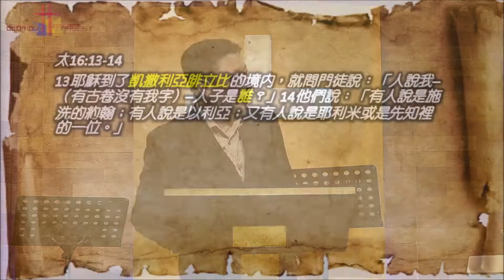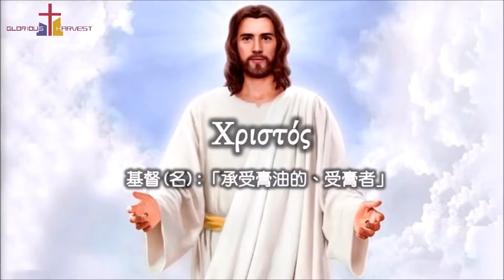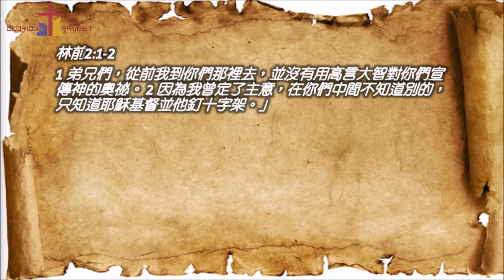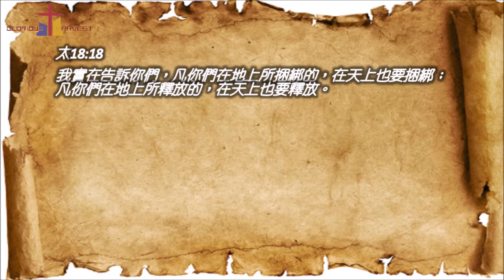天國的鑰匙- 陳維濬牧師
聖經當中提到有關鑰匙的經文共有8段。主要提及的有天國的鑰匙(太16:19)、知識的鑰匙(路11:52)、大衛家的鑰匙(賽22:22、啟3:7)、死亡和陰間的鑰匙(啟1:18)、無底坑的鑰匙(啟9:1、啟20:1)、一般性的鑰匙/途徑(士3:25)。
本週我們要來一同領受「天國的鑰匙」、學習開啟天國的門。

首先，我們需要來認識「天國鑰匙的擁有者(太16:13-16)」。

在(太16:13-14)中提到「該撒利亞腓立比(名)」 Καισαρείας της Φιλίππου 這個專有名詞是個複合字，其原意便是「屬於該撒的腓立比」。該撒利亞腓立比城位於加利利海(伯賽大)北邊40公里、黑門山麓，該城便是舊約時代的巴力迦得（Baal Gad，書13:5）和巴力黑們（Baal Hermon，代上5:23）。這個地方後來被改名為Panias（潘尼亞斯），是因為此地居民膜拜希臘神祇Pan「潘」而命名。

該撒利亞腓立為希律大帝之子、分封的王希律腓力(克麗佩脫拉所生)所改建，並設立為以土利亞省（Iturea）的首府，紀念該撒提比留斯(Tiberias Caesar)。豐沛的水源，加上鄰近地區的土壤肥沃、物產豐富，就吸引了許多狂熱的宗教崇拜。在希臘和羅馬時期，這座城裡蓋了眾多的神廟。

(太16:13-15)這段經文提到耶穌在該撒利亞腓立比問門徒兩個問題；別人對耶穌的看法、以及門徒對耶穌的看法。這裡耶穌所問的，應該是關於耶穌的真實身分。“你們說我是誰”原文強調這個”你們”。耶穌第一個問題似乎無足輕重，他關心的應該是第二個問題：「門徒認為他是誰？」。這個問題才是耶穌真正想要問的，他希望聽到門徒個人的見證說：耶穌是誰，是一位怎樣的神。

西門彼得回答說：「你是基督，是永生　神的兒子。」(太16:16)。「基督(名)」Χριστός 這個名詞為希伯來文「彌賽亞」的希臘文翻譯，有「承受膏油的、受膏者」的意思。在舊約可指先知、君王、祭司，但當時主要用來稱呼神要差來「拯救百姓、最終以公義和平統治列國的一位君王」。

「耶穌擁有天國的鑰匙，耶穌可以決定誰能夠進到天國當中」。

其次，我們成為「天國鑰匙的繼承者 (太16:17-18)」。

(太16:17-18A)這段經文中，耶穌要將天國的鑰匙給彼得，讓彼得在地上建立教會的紀律。耶穌清楚的將天國鑰匙承接的職分交給彼得(之後也交給其他門徒)。我們應該能在經文當中找出彼得被託付的原因。

1. 聽從天父的指示(太16:17)
“巴約拿”這個複合字是希臘文對亞蘭文的音譯，意思是”約拿之子”。當時有位巴耶穌，自稱為耶穌的兒子(徒13:6)。這裡強調的是彼得雖是血肉之軀，但也能領受屬天啟示。「指示(動)」ἀποκαλύπτω 這個動詞有「顯明、啟示、顯露」的意思，一般指屬天啟示的奧秘。
我們需要明白「聽從(聽見與順從)」是信仰的兩個門檻。有人聽不見，有人聽見卻不從。聽見是操練”聽神聲音”、順從是操練”承認神主權”。

2. 經歷生命的提升(轉變)。
西門‧巴約拿‧彼得。他在約翰福音被稱為彼得17次，西門彼得17次，西門4次。「西門(名)」Σίμων 是翻譯自於希伯來文「西緬(名)」 שִׁמְעוֺ  ，有著「聽見」的意思。而「彼得(名)」πέτρος (pe-tros)的原文表示”磐石所分裂出來的小部分”，也就是「岩石、小石頭」的意思。
耶穌在稱呼西門彼得的時候，有時候是西門，有時候又被稱為彼得。一般來說「彼得」是悔改回轉之後得著的名字，因此在提及一些信心的行動，或是對於基督的獻身之時，才會使用耶穌替他取的彼得這個名字。而西門這是他從前還作罪人的名字，象徵這是他當時是屬肉體的。
我的生命是否有提升(轉變)，能夠承接天國的鑰匙?

第三，「天國鑰匙的權柄(功用) (太16:18-19)」。

1. 建造教會的權柄(太16:18B)。
教會希臘文原文為”神呼召出來的一群人”，意思凡是信耶穌重生得救，一切蒙主選召的人，彼此聯絡成為一體。而「磐石(名)」 πέτρα (pe-tra)指的是「巨大的岩壁或磐石(有別於小石頭)」的意思。
”我要把我的教會建造在這磐石上”的直譯是”在這磐石上，我要建造的教會”。 “彼得”與”磐石”在希臘文上這兩個字有相當的關連。耶穌形容彼得是小石頭，而他要把教會建造在磐石上。基督是磐石。我們的信仰要建立在基督之上，而非看到人。我們是教會。教會就是一群被上帝呼召的人所聚集的，而非建築物。

2. 勝過陰間死亡的權柄(太16:18C)
「陰間(名)」ᾅδης 是原為希臘陰府神祇(黑帝斯Hades)的名字，有「死者之境、陰間、黑帝斯(人)」的意思。 陰間指人死後所去的地方，當時的猶太人認為”陰間分為樂園（亞伯拉罕懷裡）和地獄（欣嫩子谷）”兩部份。而”陰間的權柄”直譯是”陰間的門”，在舊約與次經中，陰間的門就等於是死亡。
這個勝過陰間的權柄的它，指的是教會，不是彼得。教會將建造在磐石(基督)之上，死亡的力量不能抵擋教會。教會擁有「永生的奧秘-基督的救恩」。問題是，我們有行使這個權柄嗎?

3. 綑綁與釋放的權柄(太16:19)。
「鑰匙(名)」κλείς 這個名詞有「鑰匙、途徑(路11:52)」的意思。鑰匙的擁有開、關的作用，簡單說也是「綑綁與釋放的權柄」。“綑綁”在拉比的用語中，是禁止的意思，而”釋放”在拉比的用語中，是允許的意思。

最後，使用天國的鑰匙「打開天國的門」。

昔日耶穌來到地上，祂的服事就是把天上的國度帶到地上，與地上黑暗的國度爭戰，最終目的是要將魔鬼的國度趕除。在末世這場交戰中，天國的鑰匙對我們很重要。我的生命是被命定要在地上把天國的門打開，誠如彼得一般。

耶穌把天國的鑰匙給彼得，天國的鑰匙有捆綁、釋放的權柄。而「拿天國鑰匙的人，也需要先經歷綑綁與釋放」。
在彼得用這個鑰匙、權柄，釋放別人之前，他先需要讓這個鑰匙、權柄，在他身上工作。求主讓我們拿起天國的鑰匙，先在我們個人生命中，對準各樣的破口、失敗、軟弱，做捆綁的工作。進一步釋放悔改、合一、警醒禱告、復興的愛火，在我們生命中。